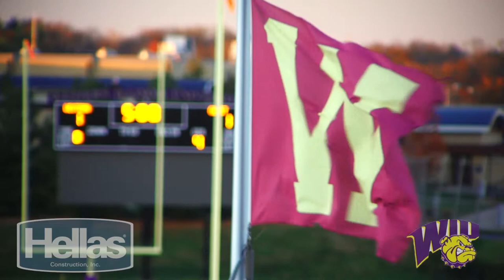Western Illinois University Upgrades to Hellas' Matrix® Turf | Macomb, IL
Hellas Construction's Matrix® Turf with Sport Track 200 was installed by Hellas at Western Illinois University in Macomb, Illinois. Realfill infill is part of the field construction along with field events for the track. WIU Athletic Director Tommy Bell and Director of Facilities Scott Coker discuss Hanson Field renovations. From natural grass to Matrix® Turf by Hellas, WIU is excited about the opportunity to show off their field to other administrators, players, fans across America.